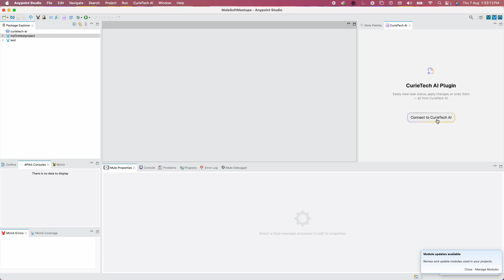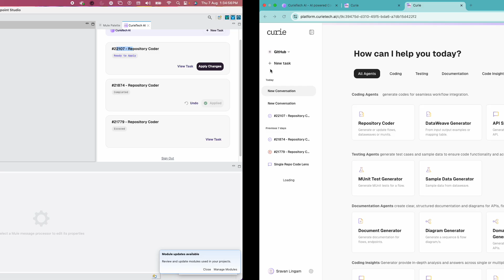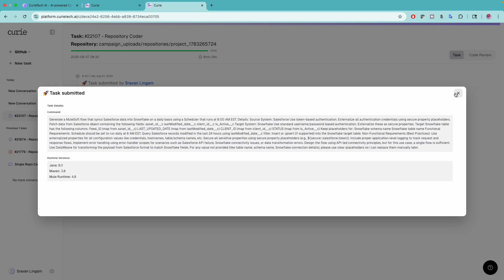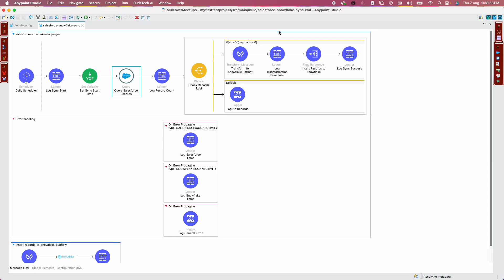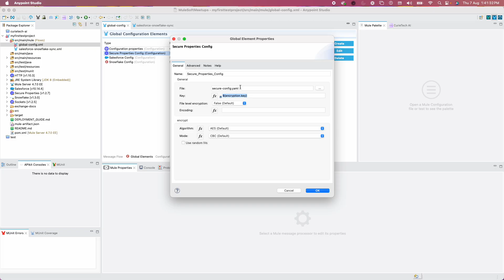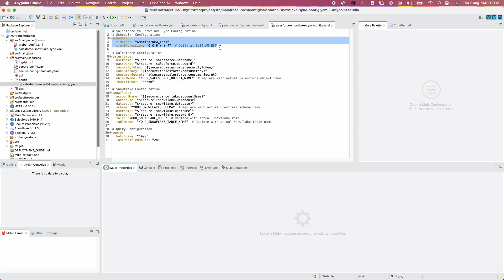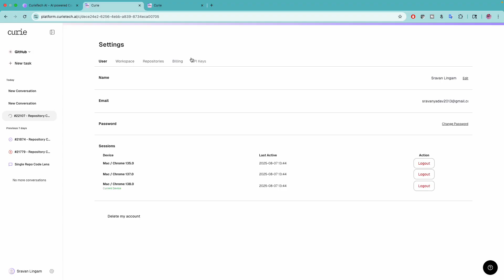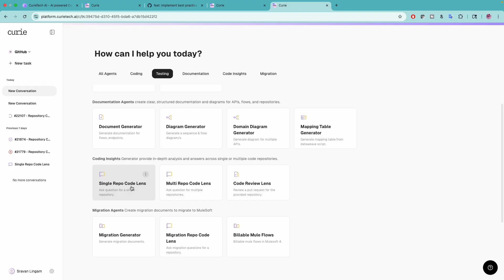Mule App in 10 Minutes?! 🤖🔥 Watch CurieTechAI 's Repo Coder Agent Do Its Magic!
🚀 Ever wondered if AI can generate a full MuleSoft app with best practices and proper configurations — in minutes?
Well... it just did. 🤯

In this video, I used the Repository Coder Agent, and it delivered a complete Mule application tailored to my requirements in just 10 minutes.

💡 What’s inside:

Fully functional MuleSoft project structure

API-led architecture setup

Best practices pre-configured (logging, error handling, property management)

Clean, production-ready code ✨

ZERO manual boilerplate!

If you’re tired of repetitive setup and boilerplate in your Mule projects, this video will change your workflow.

🎥 Watch it now and see how AI is transforming the developer experience 👉